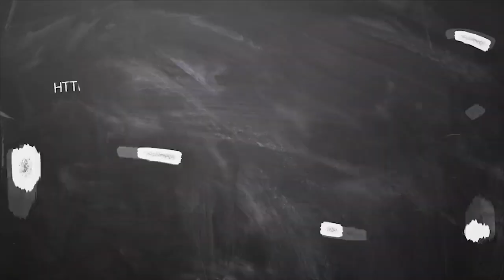November month rasi palan Simmam 2020 | சிம்மம் நவம்பர் மாத ராசிபலன் | ஐப்பசி மாத rasi பலன் 2020